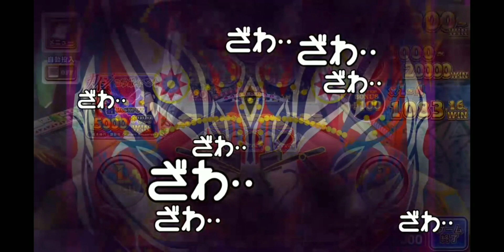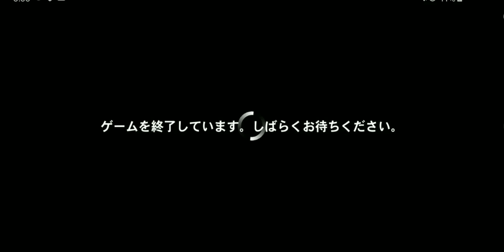コナステプレー 沼JPは獲得出来るのか？後半FT4です。